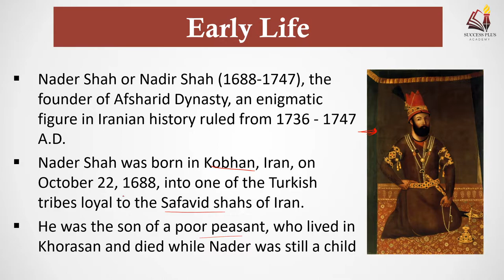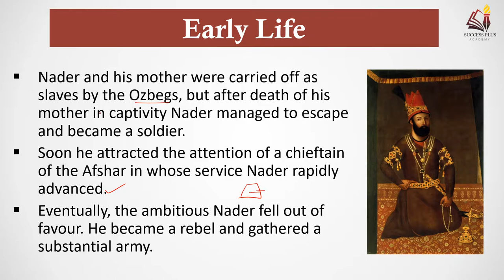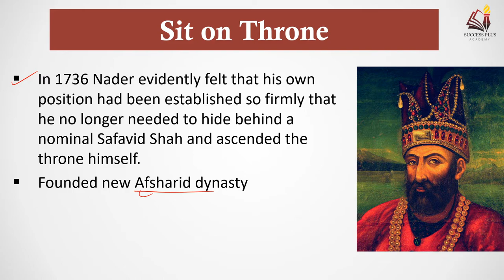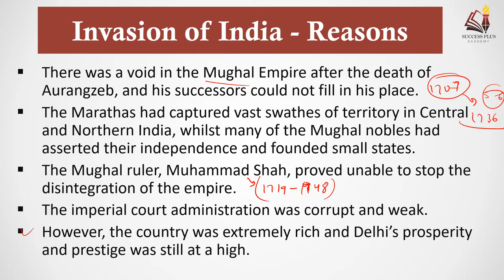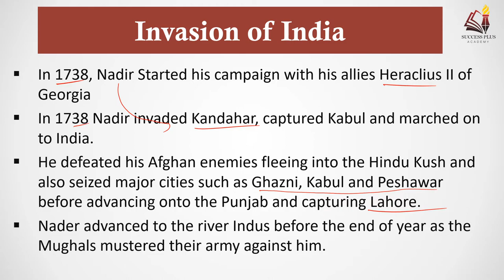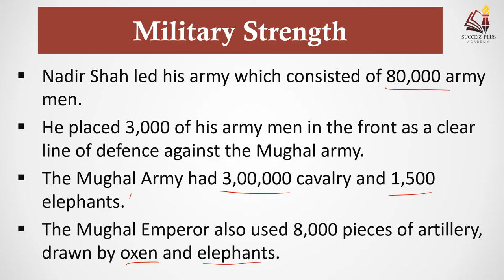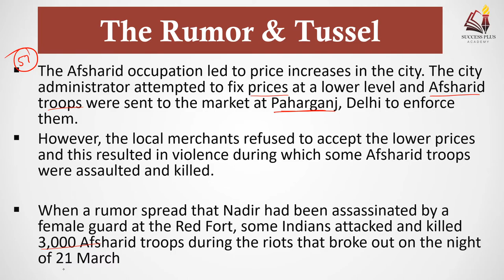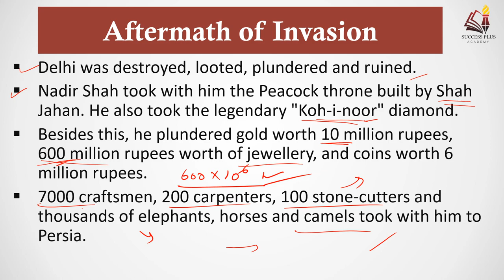Nadir Shah's invasion of India in 1739 and looted Peacock Throne and Kohinoor diamond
In this video we have covered all important information about Nadir Shah the man who invaded & looted Delhi in 1739. Not only the invasion but we have covered his complete biography. so have a look.